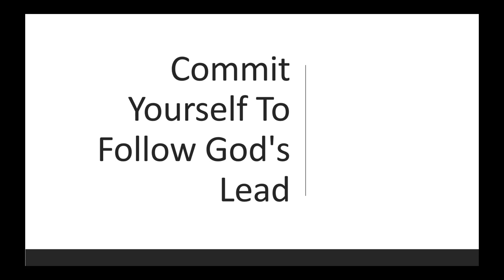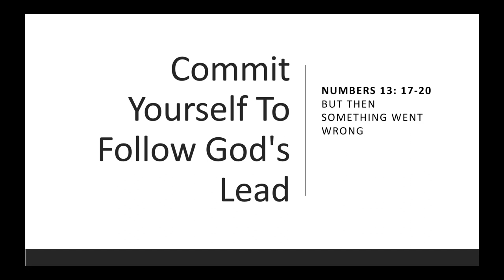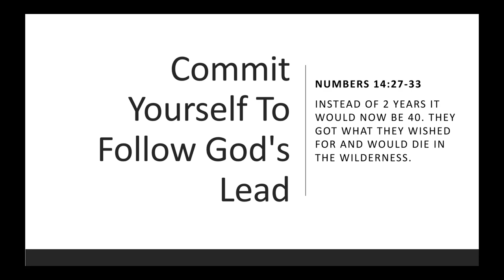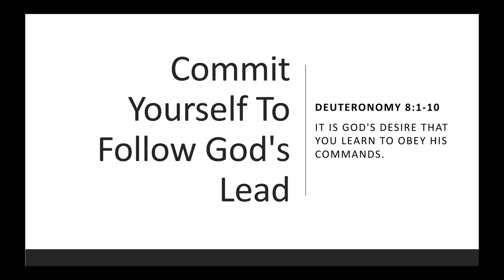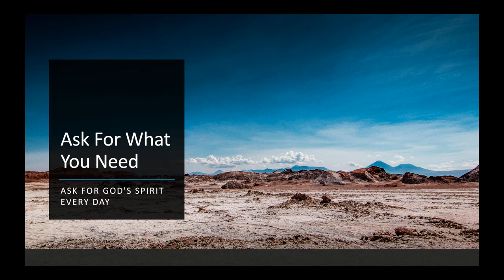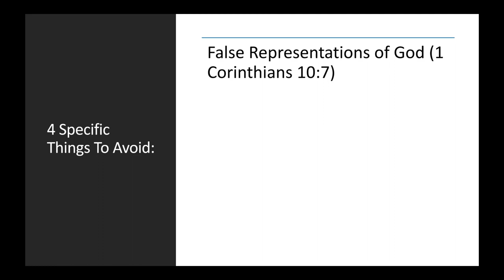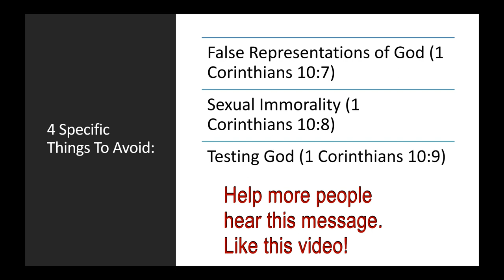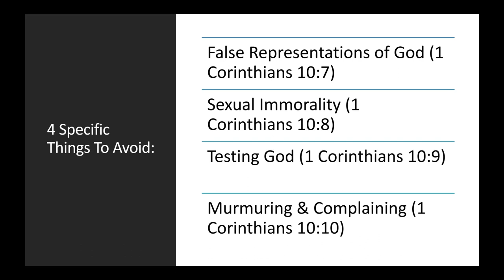40 Years in the Desert: The Story of Israel is Recorded for Our Instruction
The story of Israel spending 40 years in the desert is recorded for us as a lesson and a warning. God does not want us to make the same mistakes they made.

His desire is that we learn to live not by bread alone but by every word of God. To this end we are given the bread from heaven through Jesus Christ. The manna given to Israel in the wilderness did not lead them to everlasting life.

Specifically we are to be on guard against: idolatry, sexual immorality, testing God, and murmuring against God. These warnings are illustrated in the record of the golden calf, the seduction of the Moabite women, Israel's cries for water, and the rebellion of Korah.

Romans 8:28: “And we know that in all things God works for the good of those who love him, who have been called according to his purpose.”

👓 Find UCGRaleigh 👓